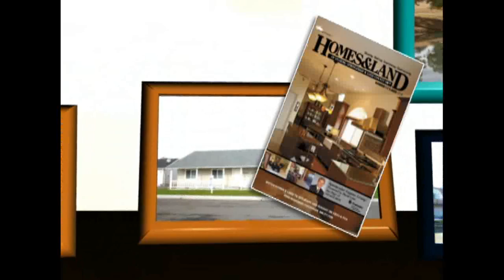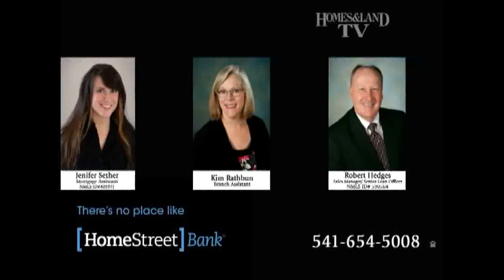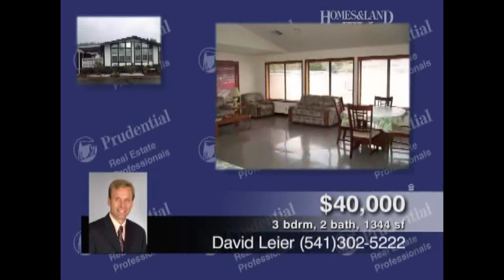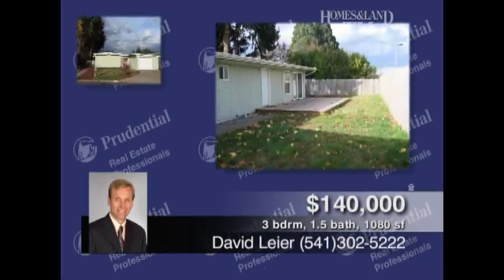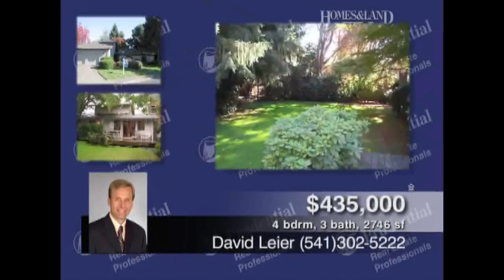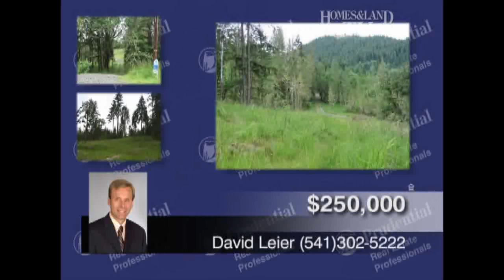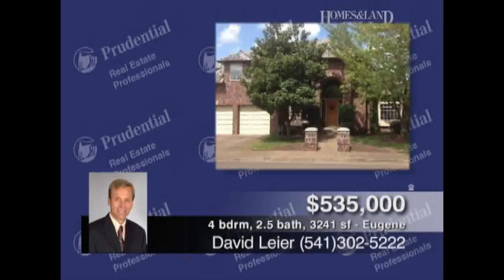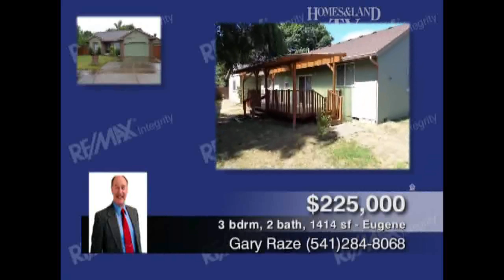Homes & Land TV 12-7-13